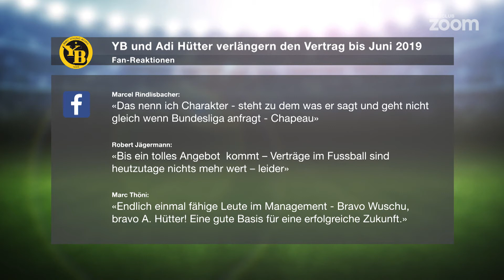Kick-Off – Die Fussball-Vorschau – RSL Runde 15